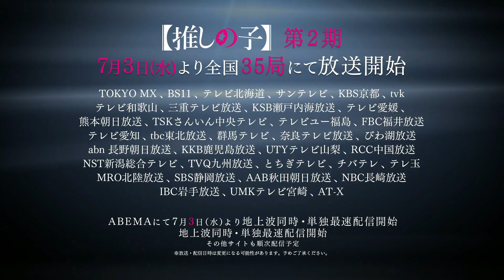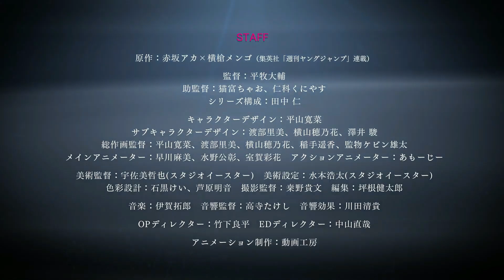Oshi no Ko Season 2 - Official Trailer 2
Oshi no Ko Season 2 Trailer 2

Premiere: July 3, 2024
Studio: Doga Kobo
Streams: HIDIVE
Opening: "Fatal" sung by GEMN (Kento Nakajima & Tatsuya Kitani)
Ending: "Burning" by Hitsujibungaku

© Aka Akasaka x Mengo Yokoyari/Shueisha, "OSHI NO KO" Partners

X: @anime_oshinoko